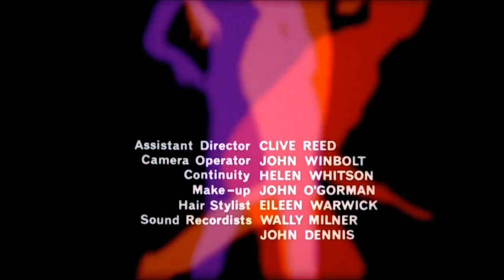James Bond - Dr. No (gunbarrel and opening credits)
James Bond - Dr. No (1962)